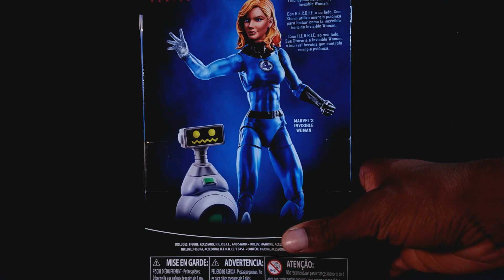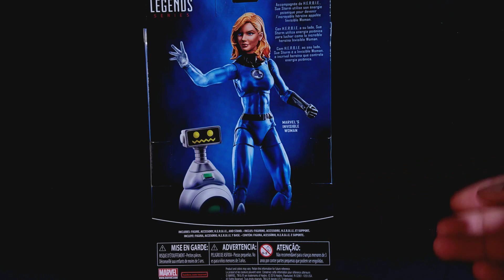Marvel Legends Walgreens Exclusive Invisible Woman Review